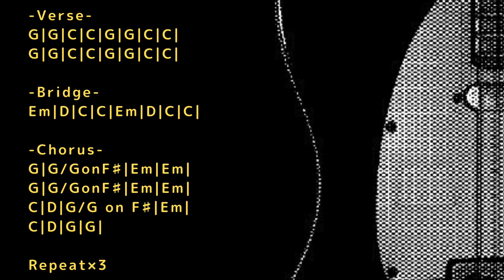Alternative/Noise Pop/Shoegazer Backing Track in G major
Trap/Chill/Ambient/House etc... with Guitar track

Influenced by Jesus and mary chain/YO LA TENGO/the stone roses and more.
KEY=G major
BPM=110